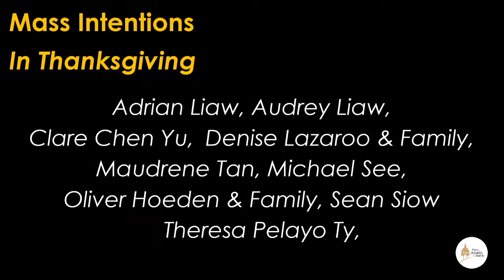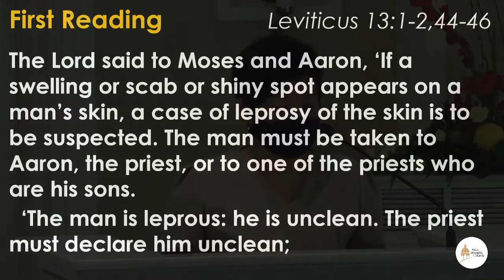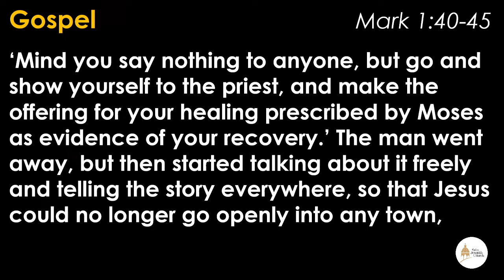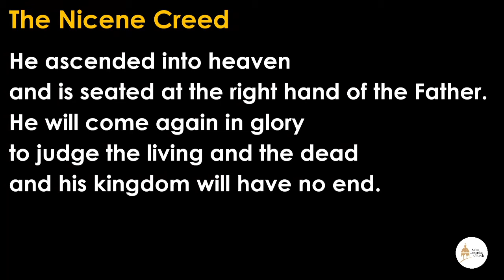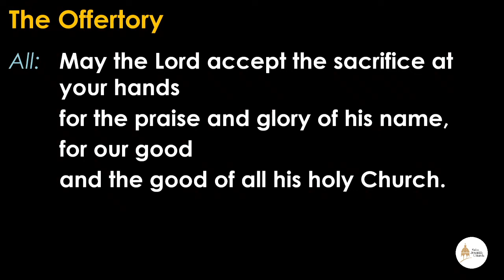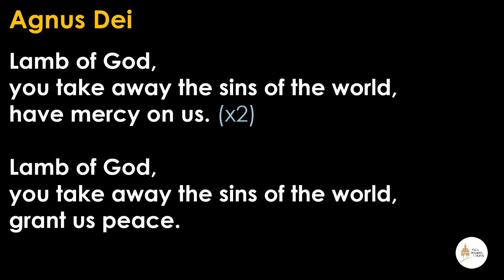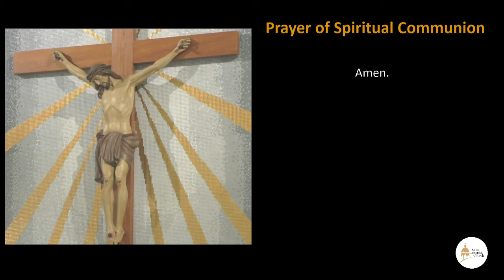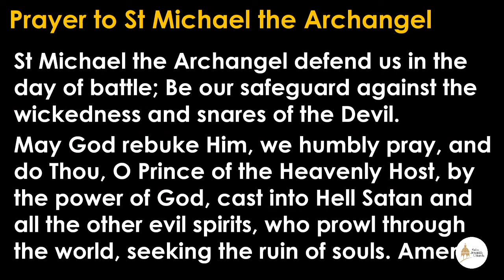Sunday Mass – 6th Sunday of Ordinary Time on 14th February 2021 at 1.00pm (Singapore Time)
Sunday Mass – 6th Sunday of Ordinary Time on 14th February 2021 at 1.00pm (Singapore Time) with our Asst. Rector, Fr Derrick Barria Ting of St Joseph’s Church, Victoria Street.